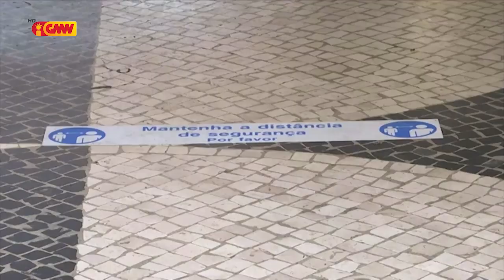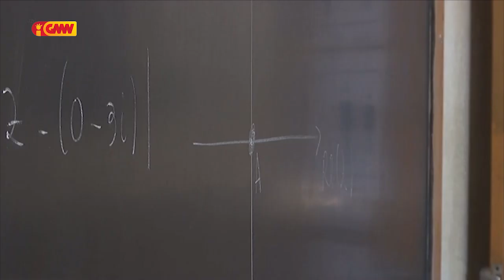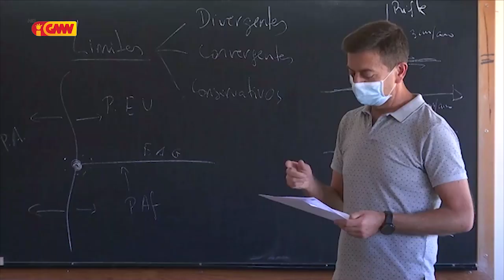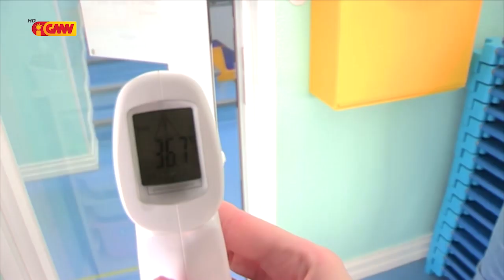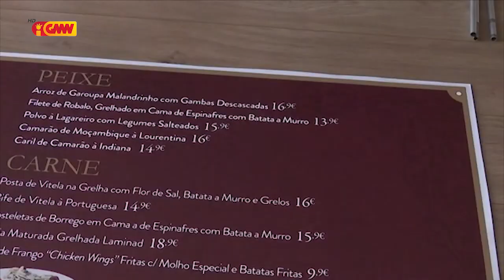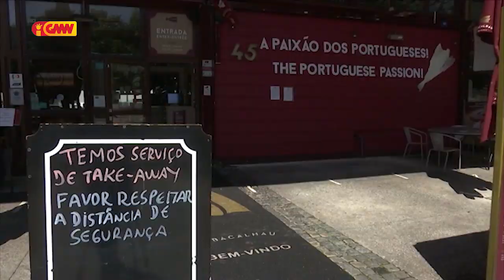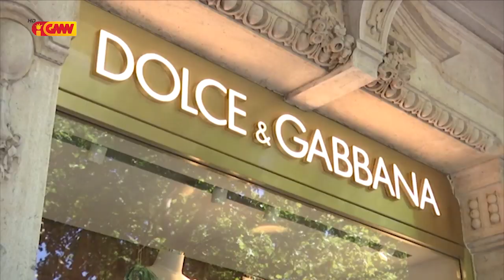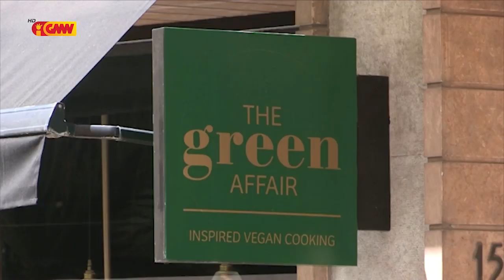CPLP na GMN edição 21 de Maio 2020